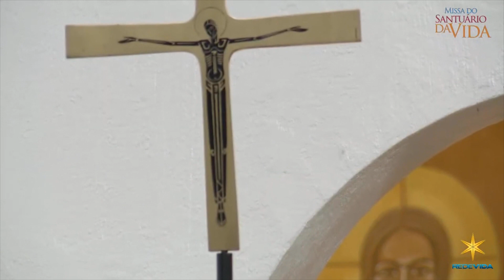Homilia Diária | 20/04/23 | Padre Anderson Campos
Homilia do dia 20 de abril de 2023 realizada pelo Padre Anderson Campos no Santuário da Vida em São José do Rio Preto - SP

A homilia tem a função de explicitar o significado dos vários elementos litúrgicos, também a relação do que Jesus falava e como isso pode ser interpretado nos dias de hoje de acordo com a teologia.